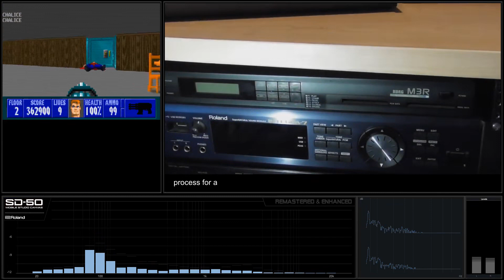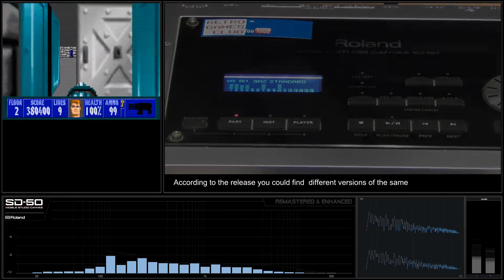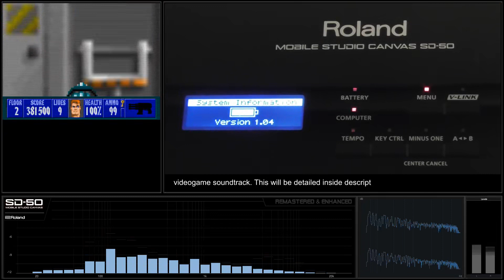[PC Soundtrack - Roland SD-50] Wolfenstein 3D - Track 13 Into the Dungeons [Remastered & Enhanced]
PC Soundtrack - Wolfenstein 3D (1992) - GM Soundtrack
Recording: Roland Studio Canvas SD-50 (Real Hardware)
Remastered & Enhanced version by RetroGamesClub